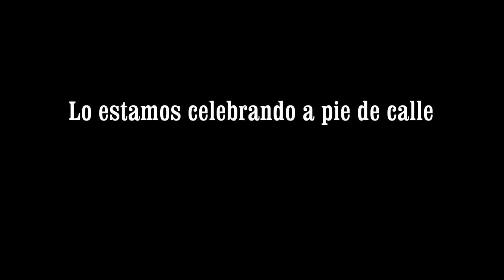Una simpática señora de Huesca: "Saludos a Hato de Foces y la chica esta y los Ministriles"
A los 18 segundos: "¿Me estáis grabando?". Luis Cebrián contesta: "No, no, no... Mande un saludo a Aragón Musical". La señora: "Saludos a Hato de Foces y la chica esta y los Ministriles".

¡Está siendo una gran celebración de los 10 años de Aragón Musical, sin duda! ¡Y no ha hecho más que empezar!

cumple 10 años. Lo estamos celebrando desde Huesca a pie de calle hablando de música. A ratos. El 13 de octubre pasamos de las palabras a los hechos